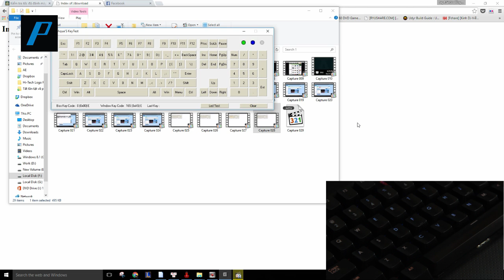[Playzone TV] Series: Bàn phím cơ là gì? - Phần 1: Khái quát.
Chắc hẳn các bạn đã nghe đến khái niệm BÀN PHÍM CƠ, một phong trào đang phát triển cực mạnh trên thế giới cũng như Việt Nam.  Nhưng nhiều bạn vẫn chưa có điều kiện để tìm hiểu về loại bàn phím này.

Playzone sẽ là 1 Series Video để đem lại cho các bạn những kiến thức cơ bản và đầy đủ nhất về BÀN PHÍM CƠ.